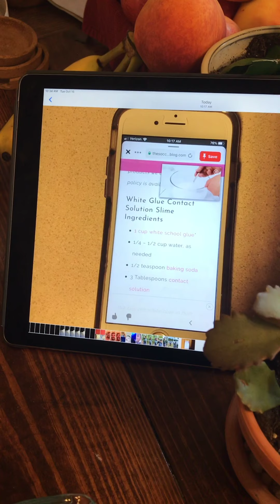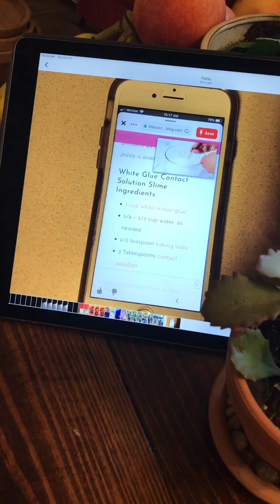How to make the BEST SLIME EVER: Family Zoo TV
Family Zoo TV kiddos teach how to make the best slime ever!